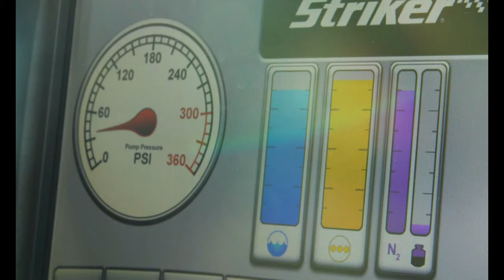6th CES/FES conducts KC-135 live fire training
Live Fire KC-135 MacDill AFB ED#6th Civil Engineer Squadron Fire Emergency Services flight
The 6th Civil Engineer (CES) Squadron Fire Emergency Services (FES) Flight trains on a KC-135 Stratotanker aircraft dummy for their live fire simulation training, Feb. 3, 2022. The 6th CES/FES flight has performed this training at least bi-monthly to stay current on how to properly extinguish a KC-135 fire. (U.S. Air Force video by Staff Sgt. Scott Warner)

6th CES/FES conducts KC-135 live fire training
TAMPA, FL, UNITED STATES
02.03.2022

Film Credits: Video by Staff Sgt. Scott Warner
6th Air Refueling Wing Public Affairs